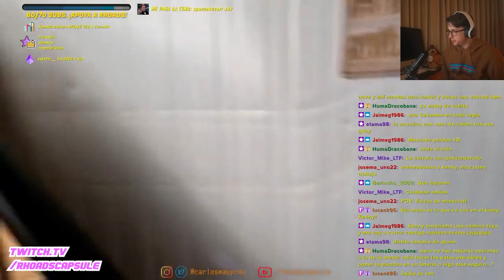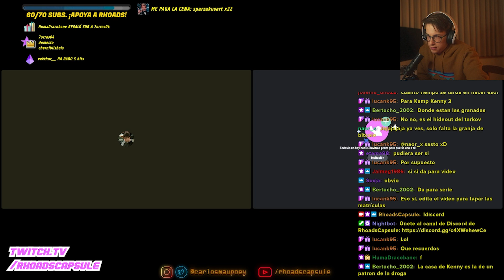EL TALLER DE KENNY, VISTAZO RÁPIDO. Capsule Airsoft Lab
Este es nuestro canal secundario, donde podréis ver lo que hacemos fuera de las partidas de Airsoft.